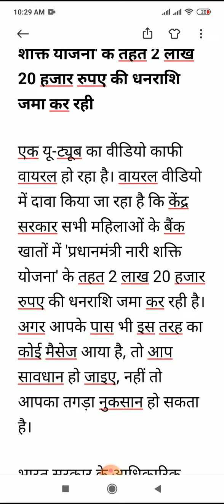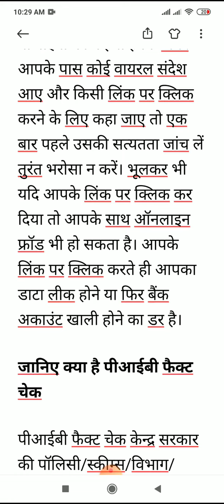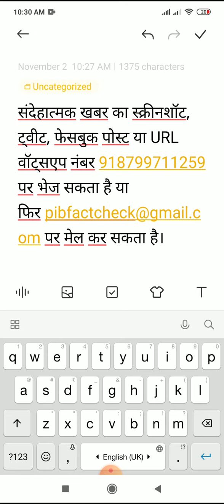महिलाओं के खाते में ₹ 2 लाख से ज्यादा डाल रही है..सरकार जानिए खबर की सच्चाई।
दोस्तों आजकल एक खबर सोशल मीडिया पर वायरल हो रही है कि महिलाओं के खाते में सरकार डाल रही है ₹2,20000 क्या है इस खबर की पूरी सच्चाई जानिए इस वीडियो में।